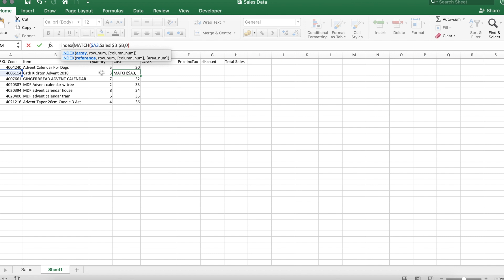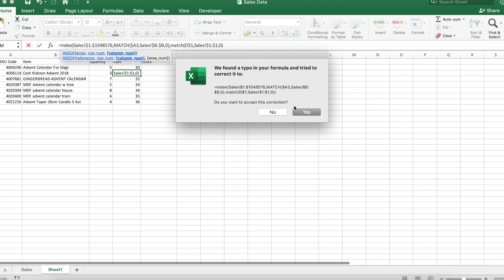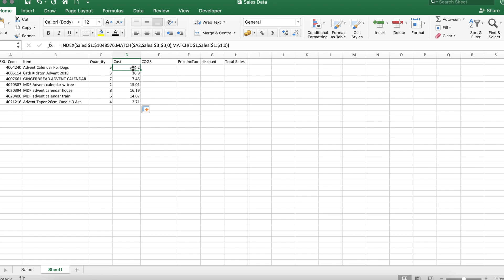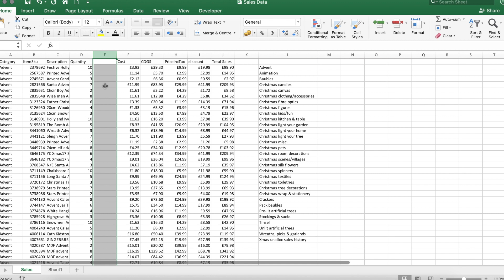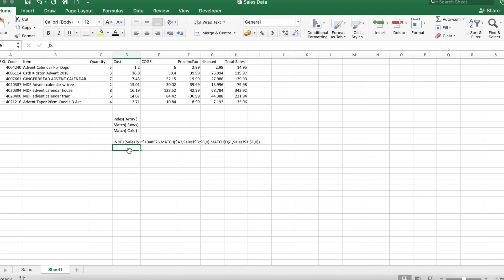How to use Index Match Match in Microsoft Excel - Better than VLOOKUP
2020 Excel Tips & Tricks
In this MS EXCEL video I will go through how to use Index Match in MS excel. A relatively intimidate excel function with the advantages that come from nesting formulas together.

Welcome to That Office Guy's Beginner's Guide course to Excel. In this course you to Learn MS Excel in easy steps and simple to understand terms. In this Microsoft Excel Basics course we will start from the basics and move towards the Expert / Master level in Microsoft Excel. This MS Excel course provides beginners with basic &  intermediate Excel Skills, Tips, and Tricks. In this course we will learn how to Enter and edit Excel data, Format numbers, fonts and alignment, create simple pivot tables and charts, simple Excel formulas, How to Use Excel Functions IF, OR, SUM and VLOOKUP. Learn all the common Excel functions used in any Office, How to Create dynamic reports, Build Excel formulas to analyze date, text fields, values and arrays and much more advanced stuff.